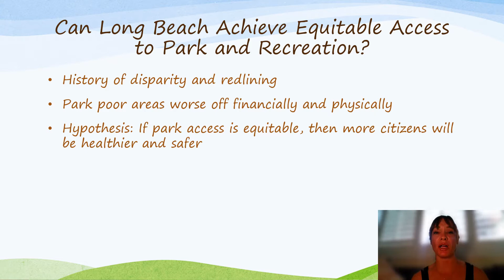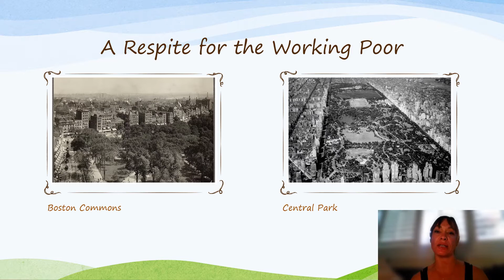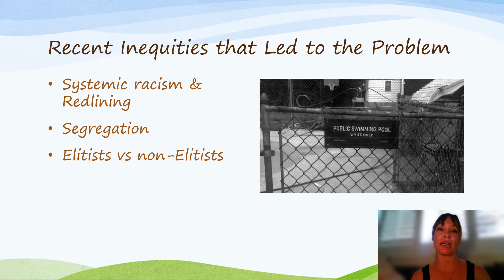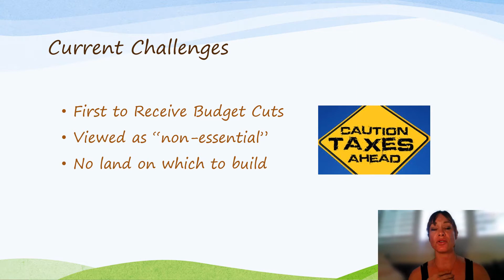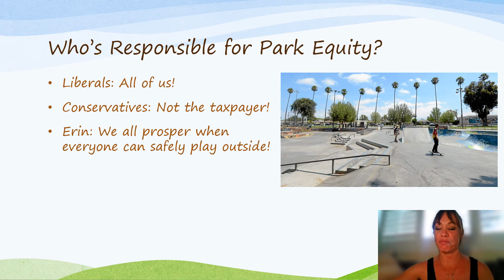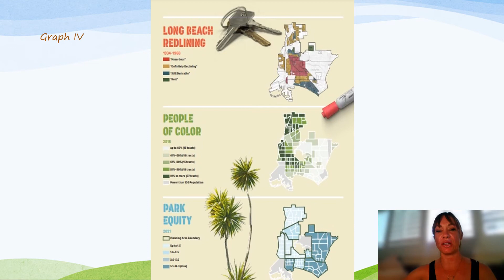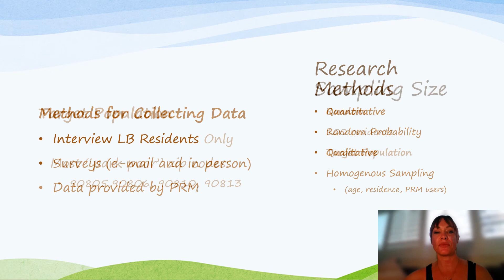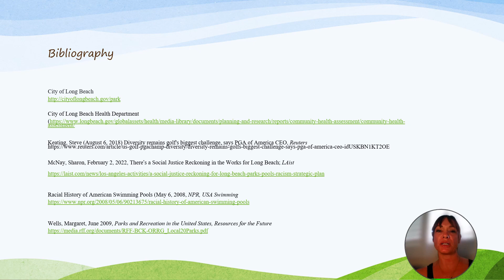Can Long Beach Achieve Equitable Access to Parks and Recreation?